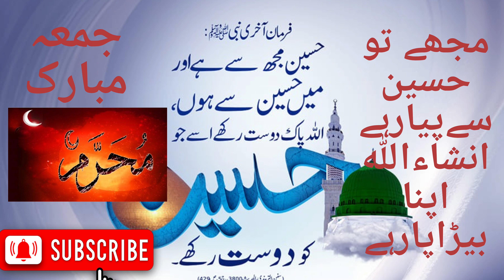ہمیں توحُسین سےپیارہے.انشاءاللہ اپنابیڑاپارہے